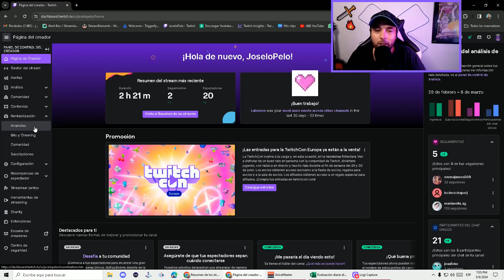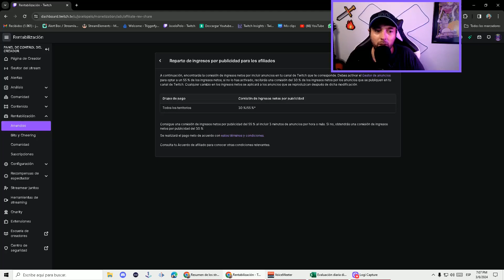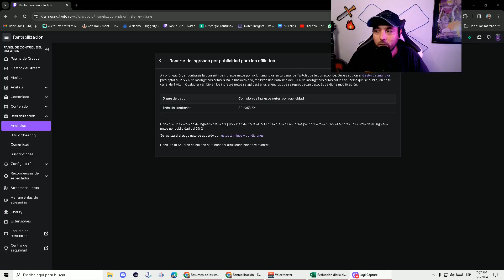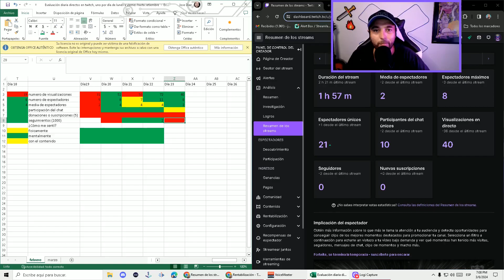FORTNITE NO - DÍA 23 - EXITOSO STREAMER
FORTNITE NO.
Exitoso streamer.
Evaluación del día 23.
Primer directo evaluación.
se puede vivir de twitch
se puede ganar en twitch
se puede vivir de las redes
como vivir de las redes
consejos para stream